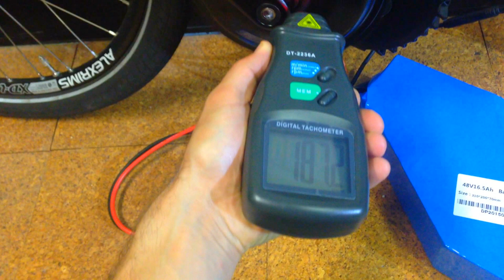Bafang BBSHD 1000w mid-drive • Custom programming RPM test • Electric Bike 48v BBS02 8fun motor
Custom programming RPM tests with 58v battery pack:
Level 9 - 189 rpm

Testing Factory setting RPM with a 54v battery pack:
Level 1 - 103 rpm
Level 2 - 128 rpm

*this video was done in conjunction with Ewan in Sydney - Australia